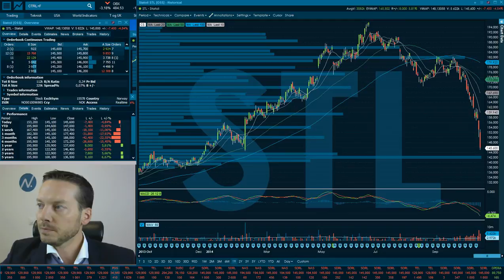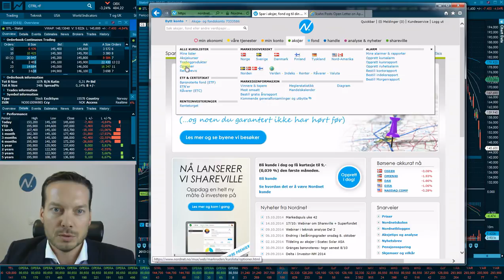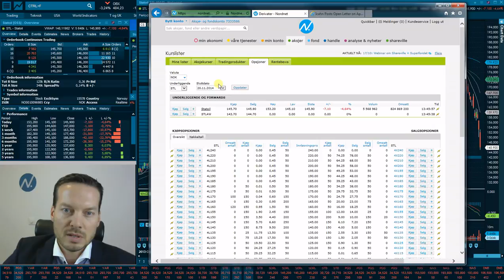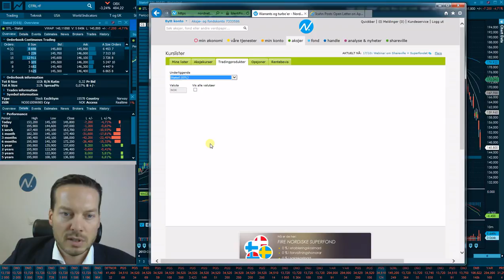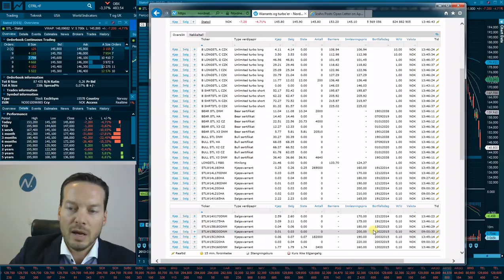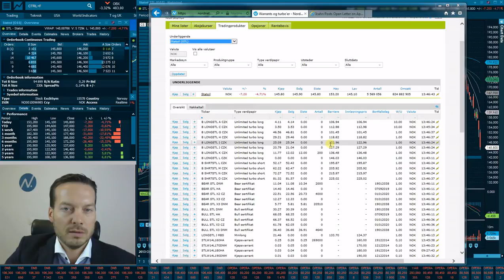Praktisk eksempel på handel i derivater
Her vises hva kjøpsopsjoner er, og det vises noen andre tradingprodukter. Dette er spennende og morsomt.